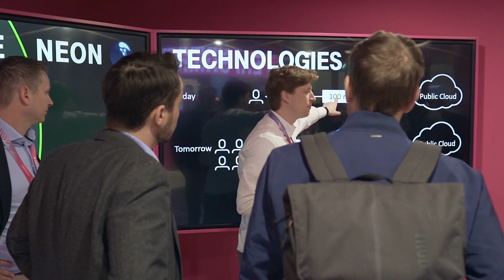Niantic at Mobile World Congress 2019: The Next Inflection Point in Computing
This year’s Mobile World Congress marked an important milestone in the potential of augmented reality (AR) experiences. Mobile network operators (MNOs), network equipment providers (NEPs) and original equipment manufacturers (OEMs) convened to highlight their latest contributions to a true 5G future. A future designed to drive several orders of magnitude improvement for networks, devices–and the experiences they power.